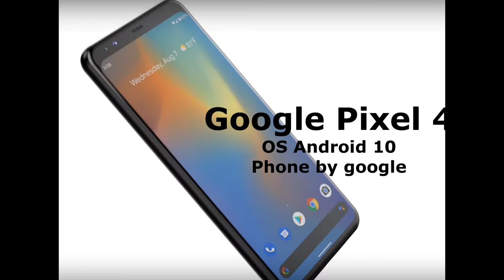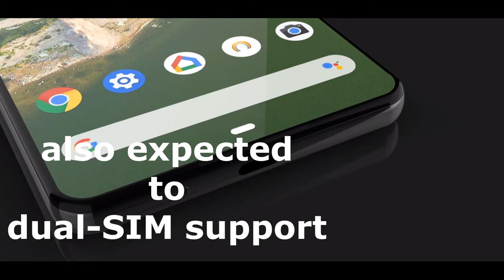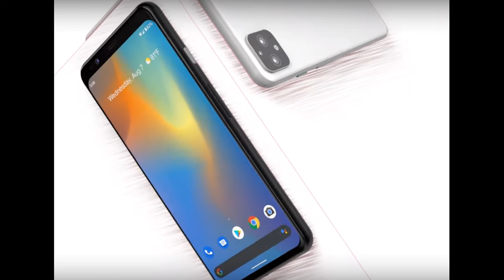Google Pixel 4 (OS Android 10Q) Launch Date October 2019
iPhone 11 - pro -pro max review & Available 20 September 2019 :
Xiaomi Mi10 Snapdragon 865 octa-core processor OS (Android 10Q) Arriving in February 2020
Mate 30 Pro Full Review & Release 19 September 2019